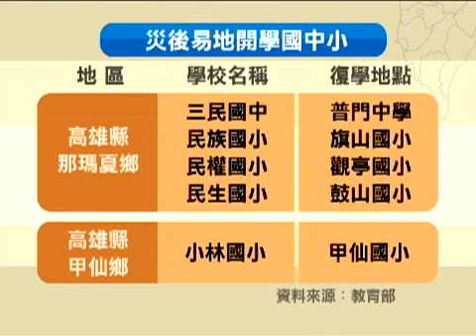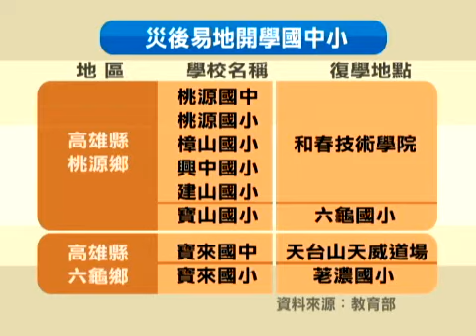0828-南部-安心復學計畫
下個星期一，也就是八月三十一日，是各個國中小學開學的日子，不過對於南台灣的小朋友來說，卻是一次不同的開學日，因為受到八八水災的影響，許多學校幾乎毀損，無法上課，多達上千位中小學生，不得不異地開學，這些災區中小學，面臨那些復學問題？客家新聞將從今天起，一起與您關心災區學童的就學問題。